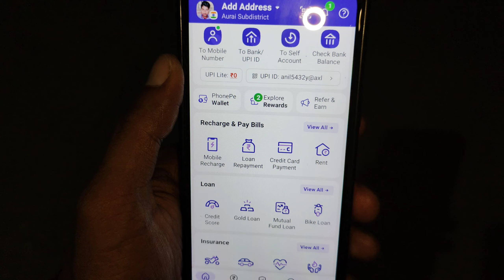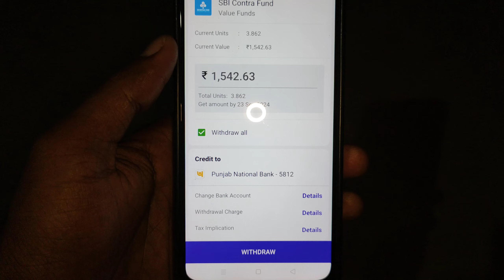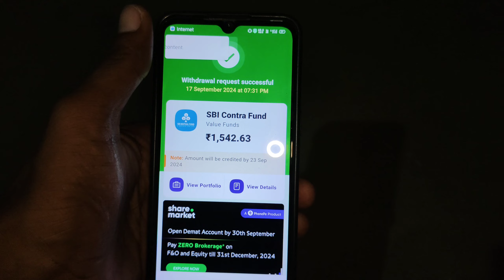Phonepe Sip Se Paisa Withdraw Kaise Kare | Phonepe Sip Disable Kaise Kare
Dosto Aaj Ke Is Video Me Maine Aapko Bataya Hai Phonepe Sip Se Paisa Kaise Nikale Bank Me Iske Bare Me

How to invest in mutual fund sip with phonepe
phonepe se sip kaise kare 2024
phonepe me sip kaise kare
phonepe sip kaise start kare
phonepe se mutual fund mein kaise invest karen
phonepe sip se paise kaise nikale
is it safe to invest in mutual funds through
how to invest in mutual funds in phonepe
Phonepe Sip Se Paisa Withdraw Kaise Kare
How To Withdraw Money from Phonepe Sip
phonepe Sip Se Paisa Kaise Nikale
Phonepe Sip Se Paisa Kaise Nikale Bank Me
phonepe mutual fund 2024
phonepe se investment kaise kare
phonepe sip investment
phonepe mutual funds
phonepe mutual fund withdrawal
phonepe me sip kaise suru kare
sip kaise start kare
phonepe sip investment
how to invest in mutual funds
phonepe mutual fund
mutual funds
how to invest in mutual funds in telugu
mutual funds for beginners
phonepe mutual funds
mutual fund phonepe
phonepe mutual fund review in hindi
how to withdraw mutual funds in phonepe
how to invest in mutual funds in kannada
how to buy mutual funds in phonepe
sip kya hai
sip kya hota hai
How To Withdraw Phonepe Sip Money In Bank Account 2025
sip kya hai aur kaise invest kare 2024 Me
sip plan kya hai
regular sip kya hota hai
sip karne ke fayde kya hai
mutual fund kya hai
sip frequency kya hota hai
sip kaise kiya jata hai
systematic investment plan kya hota hai
sip kitna safe hai,sip kitna saal ka hota hai
sip me ek mahina paisa na dalu to kya hoga
mutual fund sahi hai Kya
sip me kitna din tak invest karna parta hai
Phonepe Sip Investment Kya Hai Kaise Kare 2024
Pay Phonepe Sip Se Paisa Withdraw Kaise Kare
Phonepe Sip Money Withdraw
Phonepe Mutual Fund Sip Money Withdrawal
Phonepe Sip Money Withdrawal Kaise Kare